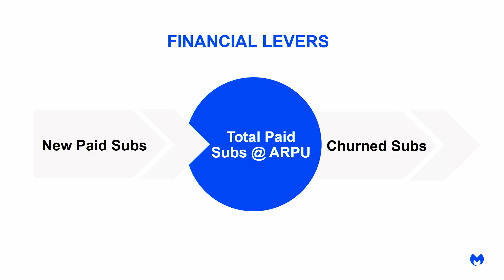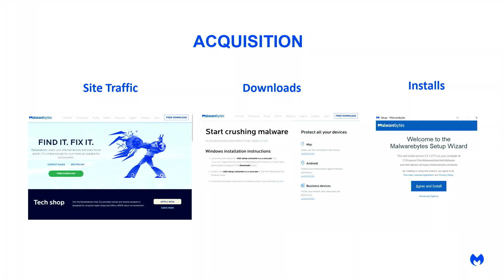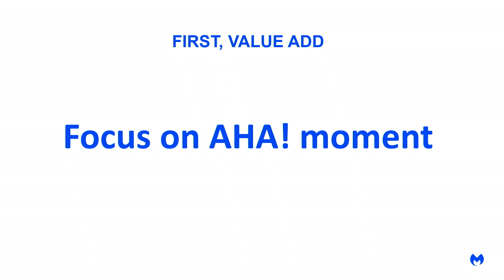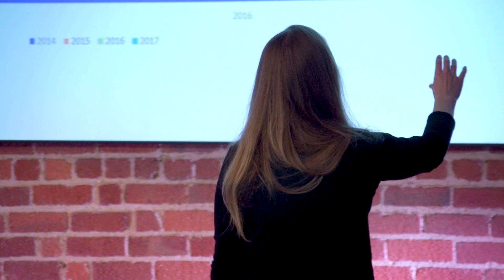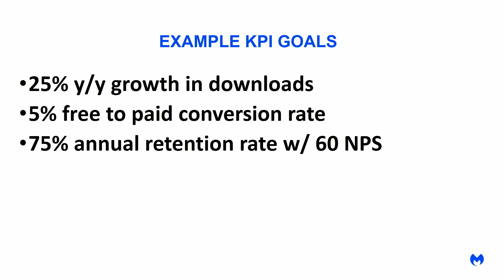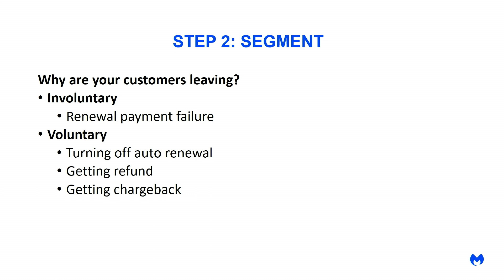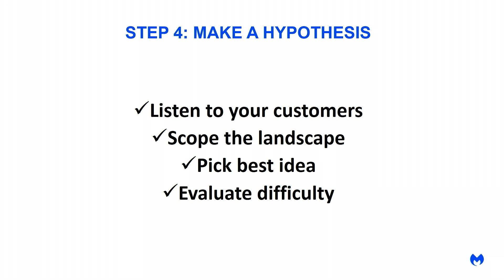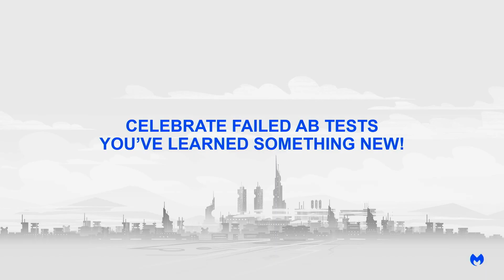A complete guide to self-serve SaaS metrics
In this step-by-step guide, you'll learn how to set up self-serve metrics for your subscription business.

1. Foundational metrics for all SaaS businesses
2. Setting up your pricing funnel
3. ARPU including multi-device upsell and cross-sell
4. Churn: engagement, voluntary and involuntary churn

This talk was originally presented at SaaS School, an invite-only program for entrepreneurs to learn from the fastest growing software companies like Airtable, Dropbox, Drift, Slack and more.

Hosted by Brianne Kimmel